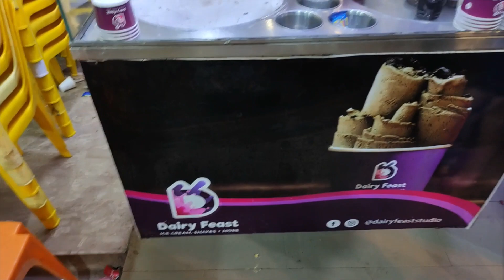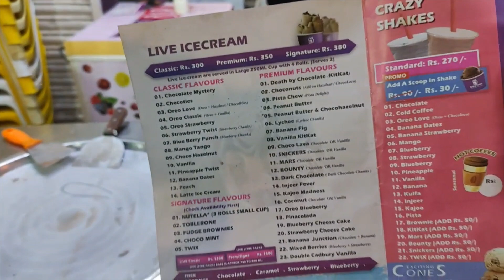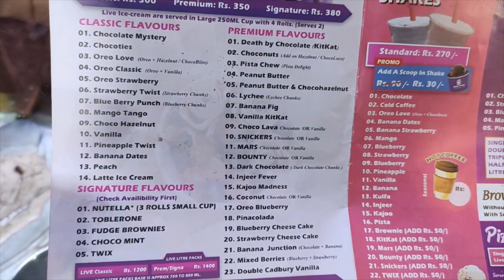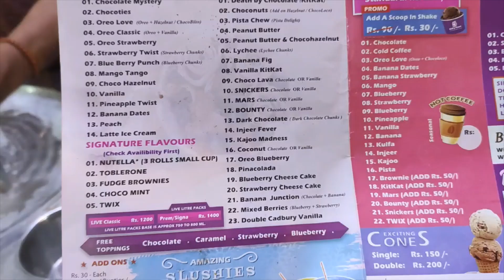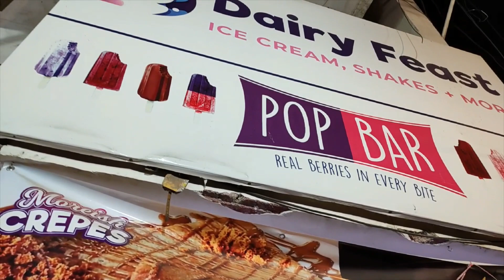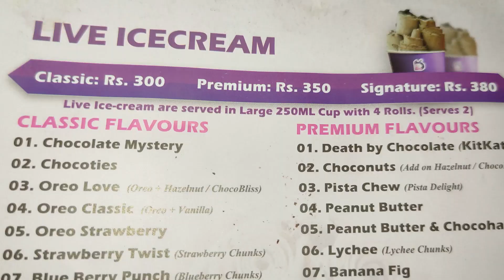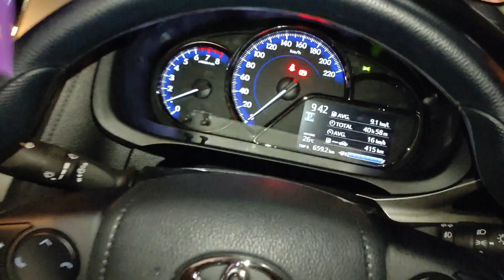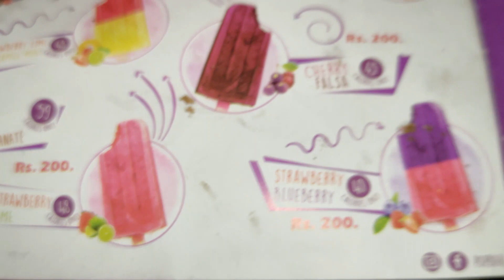Live Ice Cream Rolls of Lychee and Fudge Brownies @ Dairy Feast, Bahadurabad, Karachi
Witness the making of live ice cream rolls right in front of you on ice plate. Choose from 14 Classic, 5 Signature and 23 Premium Flavors. They also offer Amazing Slushies, Crazy Shakes, Exciting Cones, Mouth Watering Scoopy, Brownies, Pizookie, Ice Cream Bars, Fruit Popsicle and Ice Cream packs in half and one liter packing.